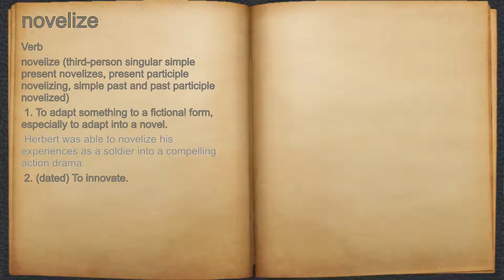What does novelize mean?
A spoken definition of novelize.

Intro Sound:
Typewriter - Tamskp